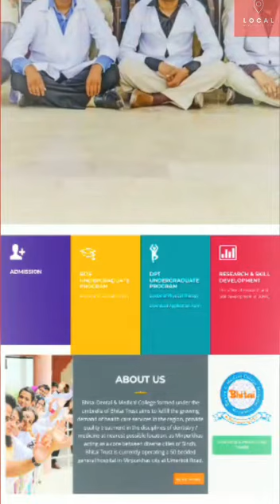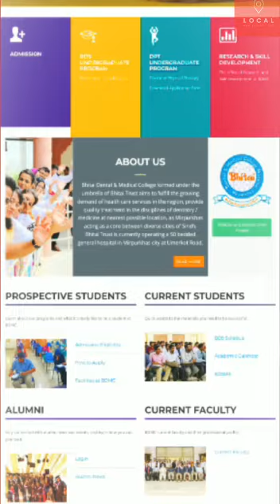Bhitiai Dental & Medical College Mirpurkhas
A four year Bachelor of Dental Surgery Program is offered to under graduate students at Bhitai Dental & Medical College. On successful completion, students are awarded BDS (Bachelor of Dental Surgery) degree from Liaquat University of Medical Health Sciences, Jamshoro, Sindh, Pakistan.